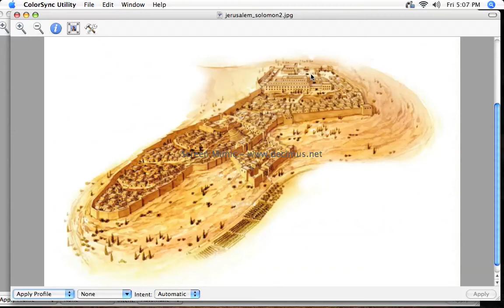The Jerusalem at the time of Christ tour part1.mov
A documentary to get familiar with the 1st Century Jerusalem for Bible Students. This is part 1, only 30 seconds. But to the Point. Here we follow the evolution of the city from David to Jesus.